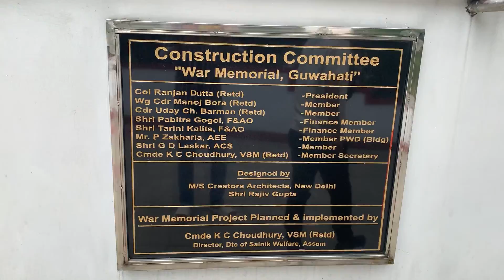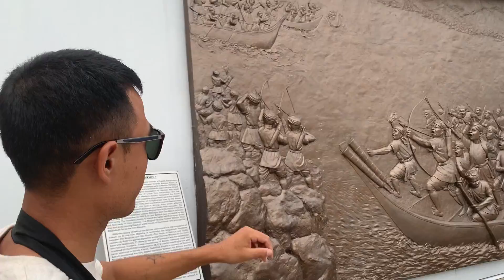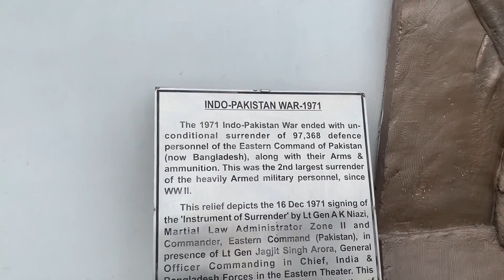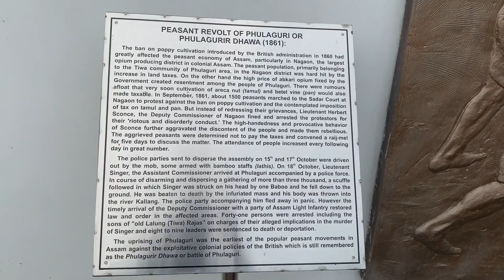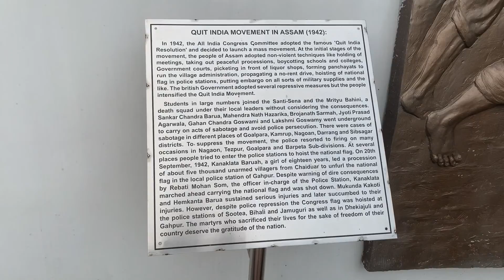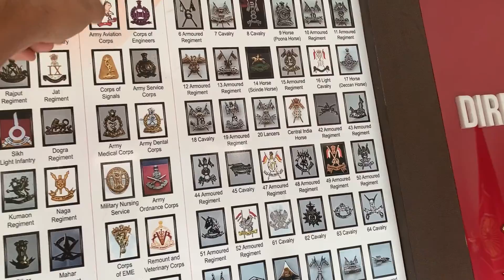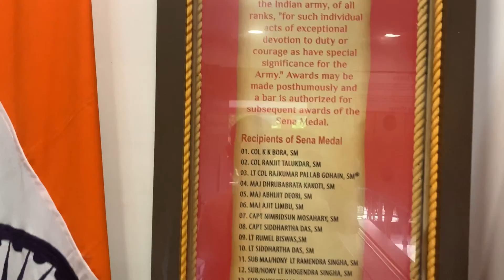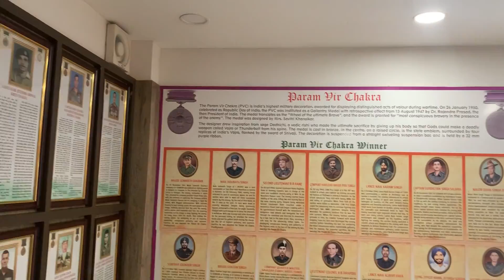War Memorial Guwahati vlogs 2022